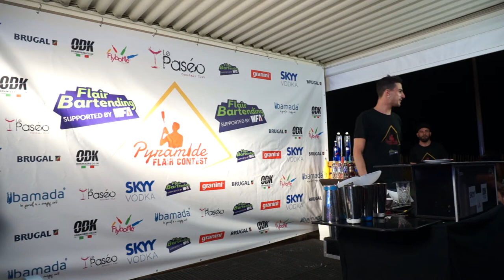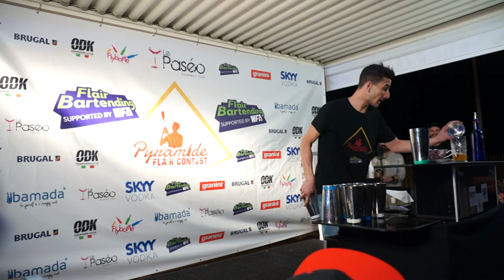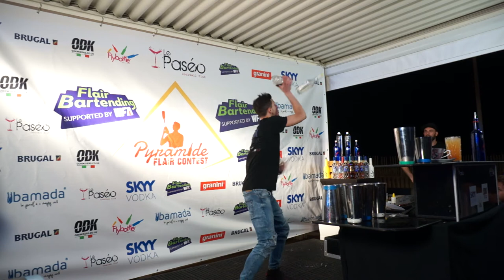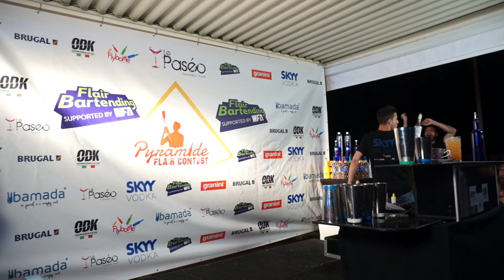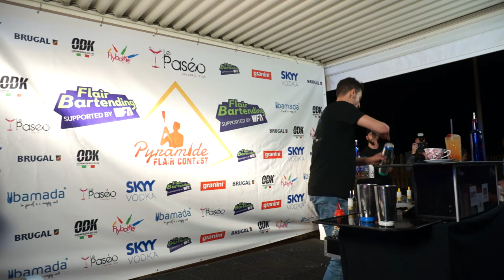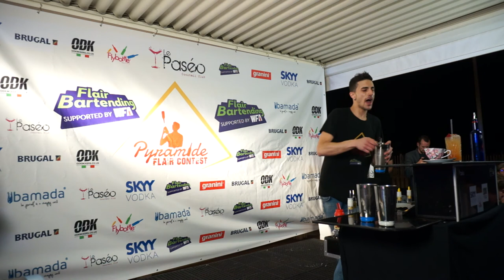Enrico Fiore - Pyramide Flair Contest, Montpelier 3rd Place | WFA Supported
Check out Enrico Fiore in the Pyramide Flair Contest, Montpelier 3rd Place. This was a WFA Supported competition.

What is Flair?

Flair Bartending is a form of entertainment behind the bar whilst mixing cocktails.  It involves manipulating objects, ingredients and items found behind the bar in an impressive manner.  Tom Cruise made it famous in the film Cocktail.  Nowadays you’ll see all different types of flair bartending being used from the action-thrilling extreme to the more refined more typical of a 5 star hotel bar.

WFA Supported

These are flair bartending competition that the World Flair Association supports by supplying rules and score sheets along with the official WFA supported logo to help with promotion.  These competitions are also listed on the WFA calendar.

LOOKING TO PURCHASE SOME FLAIR BOTTLES TO GET STARTED? THEN CHECK THESE LINKS OUT:

INTERESTED IN HIRING A FLAIR BARTENDER FOR YOUR EVENT? SPEAK WITH OUR EVENT PARTNERS

Mail: WFA Ltd, The Stables Suite 2, Studham Place, Common Road, Studham, Bedfordshire, LU6 2FU, United Kingdom